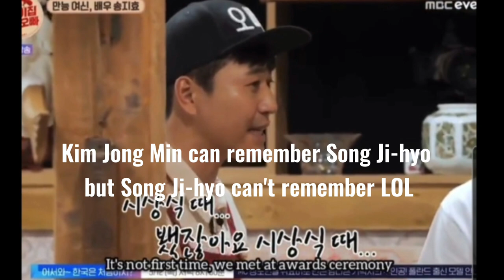Song Ji-Hyo and Kim Jong Min clashing wrong memories| Who is more forgetful?